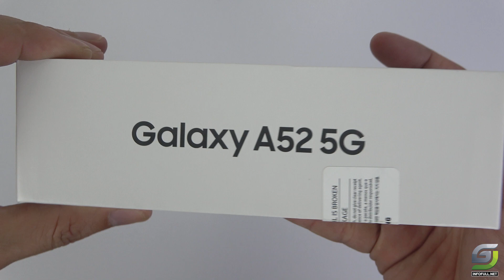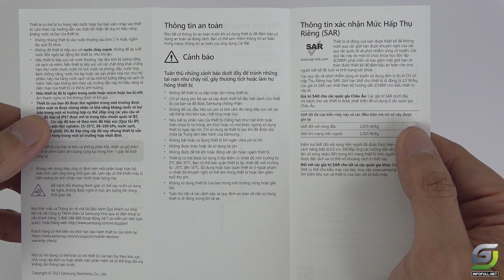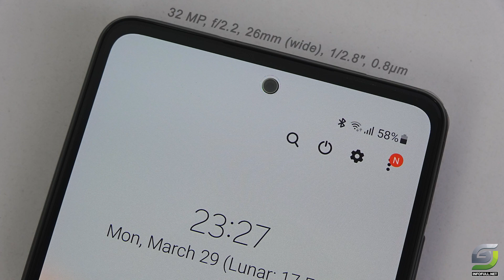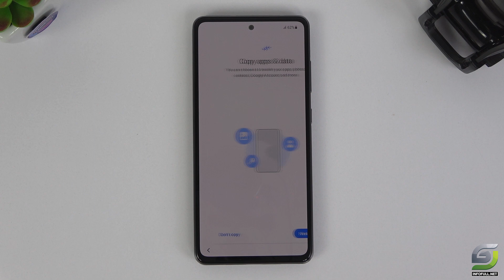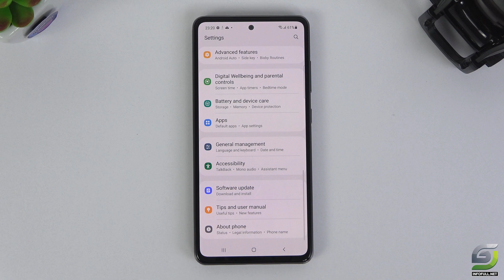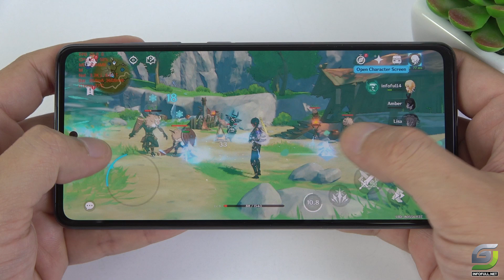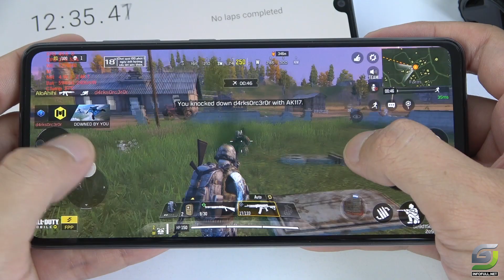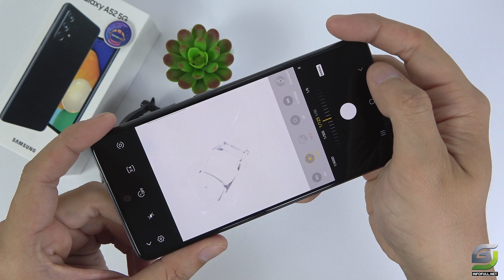Samsung Galaxy A52 5G Unboxing | Unbox, Hands-on, PUBG, Fortnite, CODM, Free Fire, Camera test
Samsung Galaxy A52 Snapdragon 750G 5G 120Hz Display  Unboxing | Unbox, Hands-on, Genshin impact, PUBG, Fortnite, CODM, Free Fire, Camera test
Samsung A52 5G Genshin Impact
Samsung A52 5G PUBG
Samsung A52 5G Free Fire
Samsung A52 5G Fortnite
Samsung A52 5G Call of Duty

Spectification Samsung A52 5G
Display: Super AMOLED, 6.5", Full HD+
OS: Android 11
CPU: Snapdragon 750G 5G

GPU: Adreno 619

RAM: 8 GB